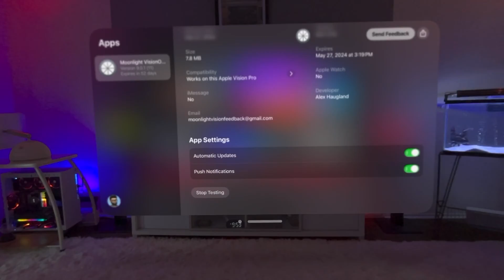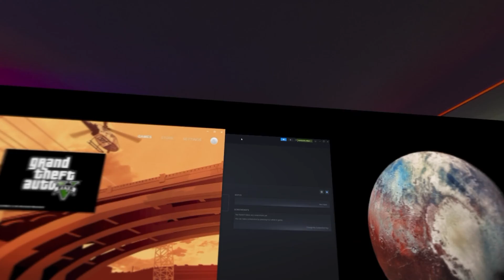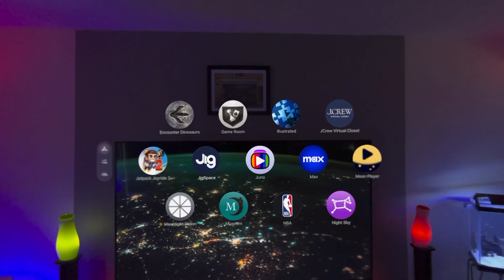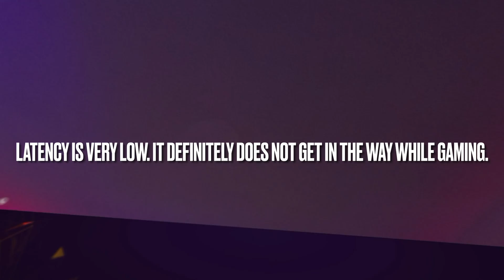Windows Gaming PC on Vision Pro via Moonlight Vision App *** new link to download app***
January 2025

July 29 Update: App No Longer Broken on TestFlight
July 16, 2024 UPDATE
Please note that the Moonlight Vision App is broken and the developer has apparently stopped actively working on it. However, another developer has updated the app and has submitted it to Apple for approval on TestFlight. Hopefully we can all start enjoying this wonderful app again real soon.
For anyone looking to read up on the new developer, look up RikuDesu on Reddit (AKA 'Lumanaire' on Ko-Fi) and perhaps even support them for all the time and effort in bringing the app back.
Once the new/updated version of Moonlight Vision is available on TestFlight, I will have the link here.

July 17 - UPDATE - from the developer:
"I cleaned up some extra settings. Apple is requiring it also work with visionOS 1.2 and build it on the release Xcode public build despite it having features that are only available for visionOS 2 as well as being marked for a minimum deployment of visionOS 2 so I'm going to try to release a TestFlight that has broken Controller support for vision OS because it seems that might be the only way to do it before the official launch of vision OS 2."

JULY 19 - UPDATE:
I was able to get the new app to work, while we wait for the TestFlight.
You will need a Mac (M chip) and to register as an Apple developer (no need to pay for anything).
It took some trial and error for a novice like me, but with some persistence, I got it to work.
If you have a Mac, get XCode and follow the instructions exactly as described by the developer. It's quite satisfying to get this to install on your Vision Pro through Xcode on your Mac and it works great!
Note: when the instructions say to 'Run', it means in Terminal. :^)

Original description:
Have you ever wanted to play your favorite Windows PC games on the Apple Vision Pro? Well, now you can! This video will show the incredible Moonlight Vision app that lets you stream games (as a massive display) from your Windows gaming PC directly to the Vision Pro.
Using the Moonlight Vision app, you can wirelessly connect your Vision Pro to your gaming desktop or laptop over your home network. With super low latency streaming, it feels like you're running the games natively on the Vision Pro's hardware.
In this video, you'll see me fire up GTA V, running flawlessly inside the Vision Pro's massively oversized display. Paired with the new AirPods Pro, the audio makes it feel like you're truly inside the game.
But it's not just games - Moonlight Vision also gives you access to your entire Windows desktop and apps, all within the immersive Vision Pro environment.

Check out the video linked here for instructions on how to set up the Sunshine server on your PC and how to obtain access to the Moonlight Vision app via TestFlight. Use the linked video's invite link to gain access to Moonlight Vision.